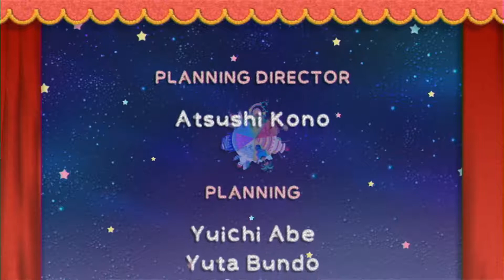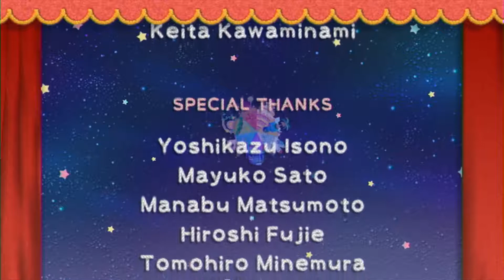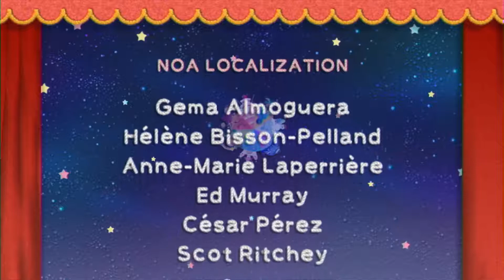Kirby's Epic Yarn Co-op ft Lucky U Part 18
Part 18 of the co-op series... time to finish this game!